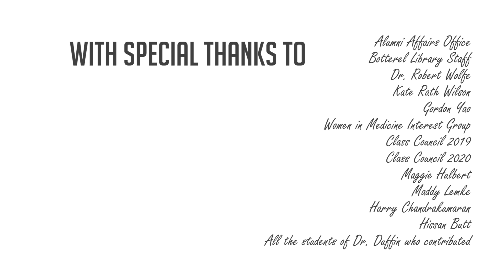Dr. Jacalyn Duffin Tribute Video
A gift from Meds 2020